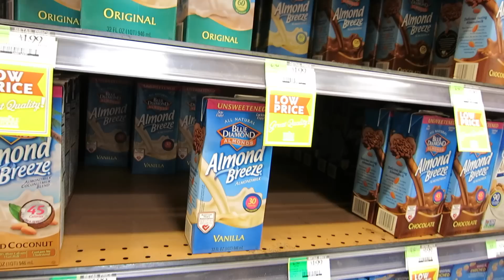Happy Smiles! | It's The Reeds Daily Vlogs- July 12 & 14, 2015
Hi, we're Aubrie and Matt! We are The Reeds! This is our vlog from  July 12 & 14, 2015. Join us on daily adventures in Colorado.